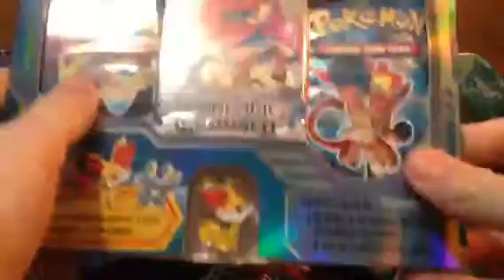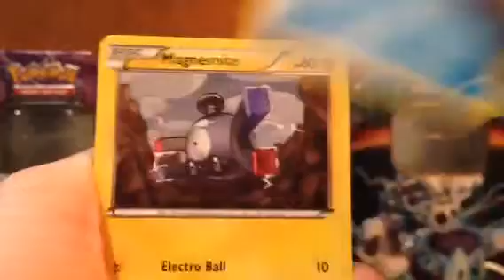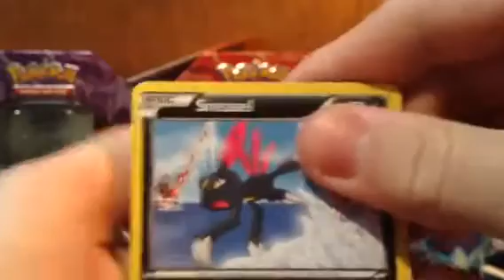Opening A Fennekin Blister!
Dang you Pokemon TCG!! Always making me buy more stuff!